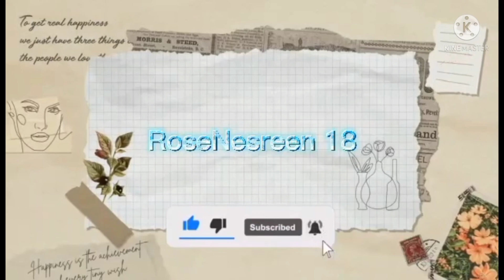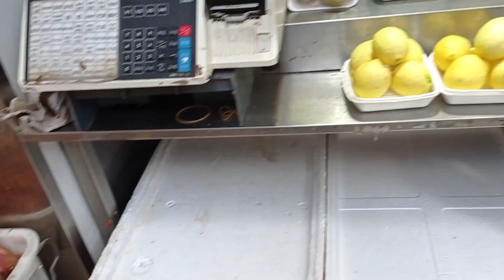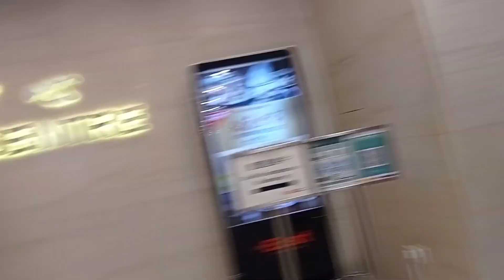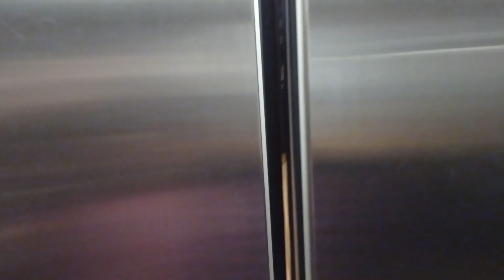Wanchai to Admiralty#Hongkong Park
walking from wanchai going to hongkong park